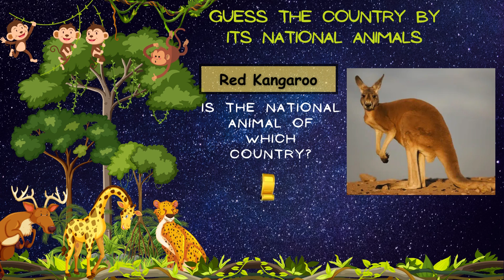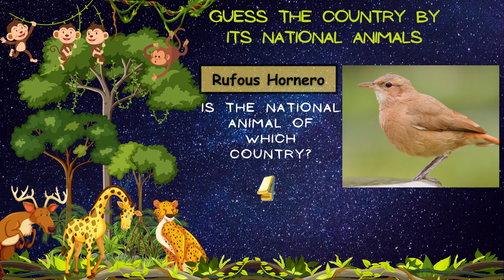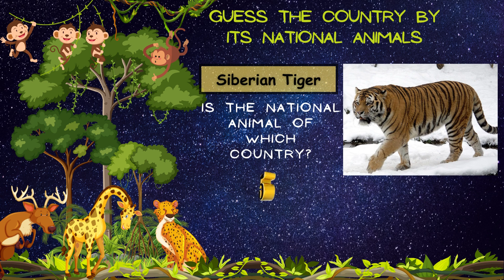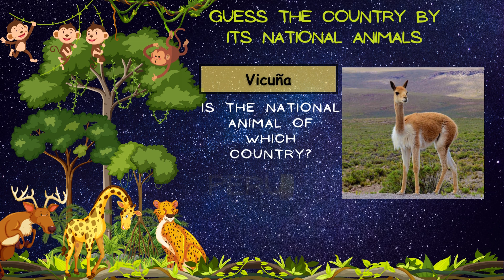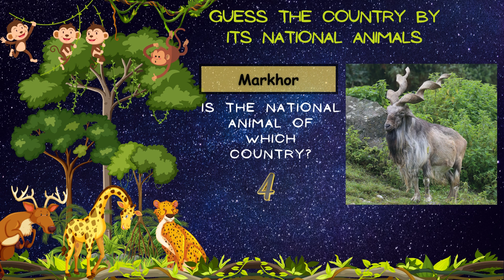Animal Quiz Game | Animals Of Countries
Welcome to the ultimate international guessing game – the "Guess the National Animal of Countries Challenge!" 🌍🦁🐼

In this fun and educational video, we're testing your knowledge about the unique national animals that represent different countries around the world. Get ready to be amazed by the diversity and richness of cultures as we dive into this exciting challenge!